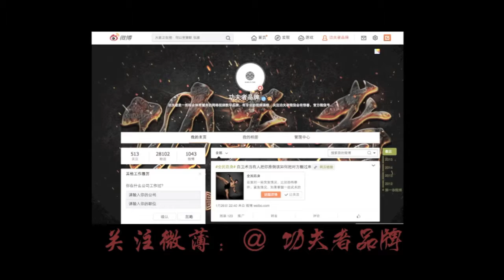咏春弧进马动作讲解